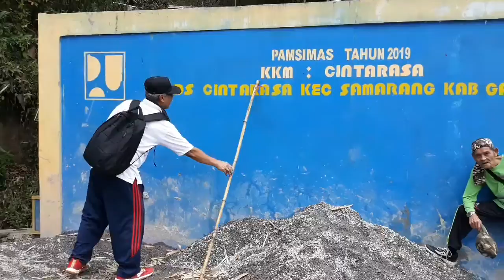Keseruan bersama tim aprak . Hiburan melepas lelah